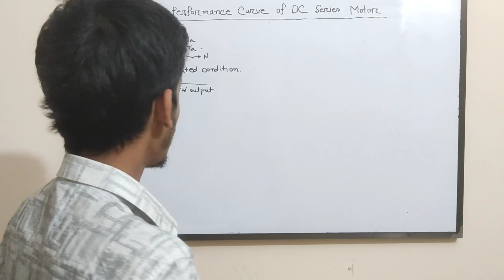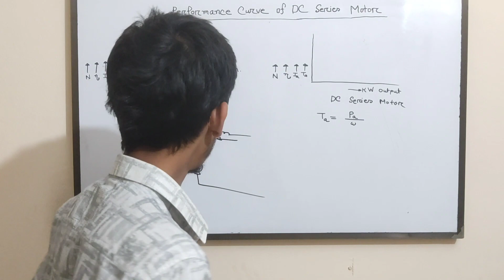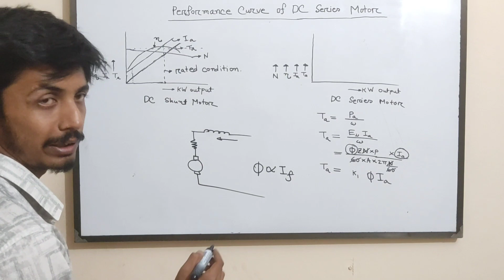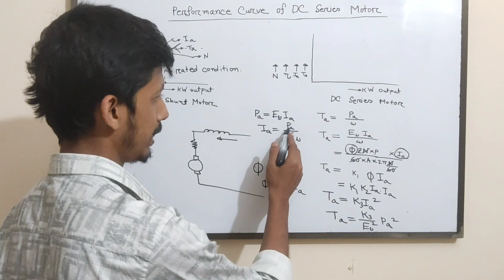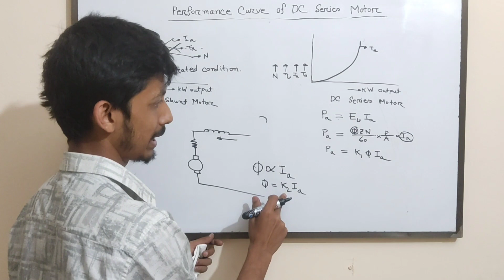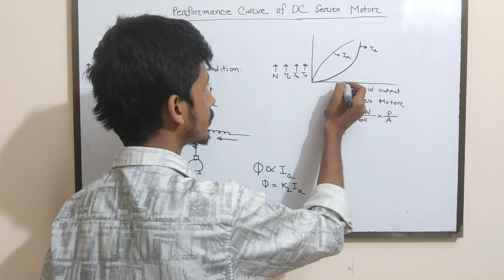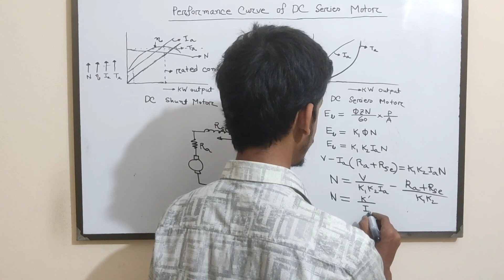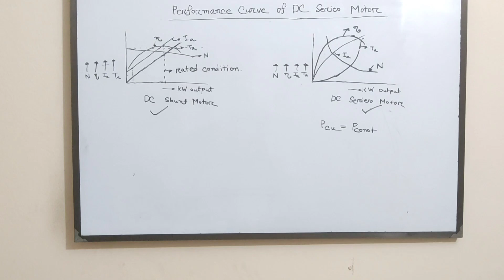47. DC Series Motor Performance Curve || DC Series Motor Characteristics || DC Motor Bangla Tutorial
In this Bangla tutorial video, we will explore the characteristics of DC motors, specifically the DC series motor. We'll cover topics such as DC motor characteristic curves, Performance Curve, DC motor characterization, and the operating characteristics of DC series motors. We'll also delve into the practical applications of DC motors and how their unique characteristics make them suitable for various industrial and commercial uses. Whether you're a beginner or an experienced engineer, this video will provide valuable insights into the fascinating world of DC motors.